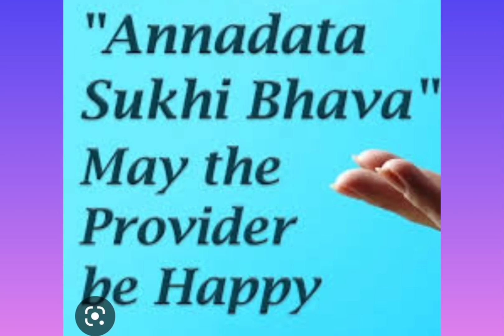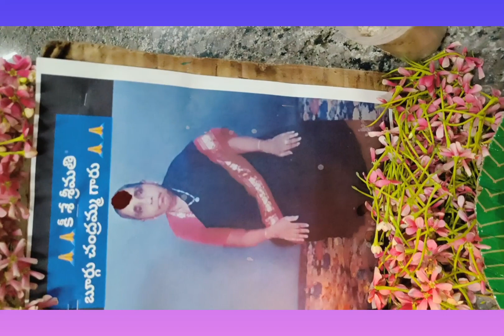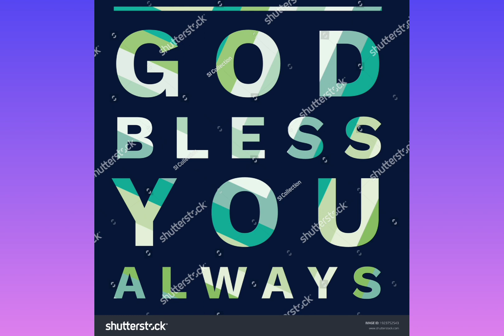ANNADHANAM VIDEO OF SMT VIDYA RANI GARU AND SRI BOORGU RAVINDAR GARU